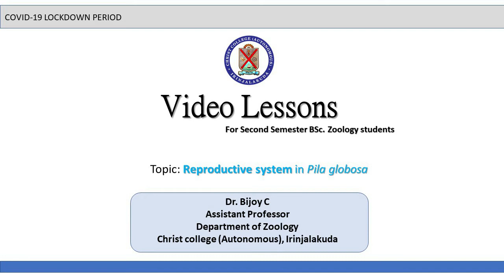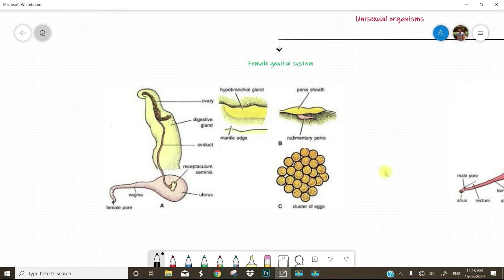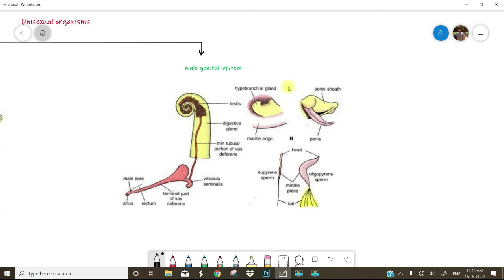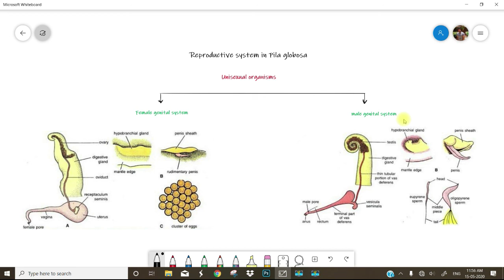Reproductive system in Pila globosa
Male and female genital system of Pila globosa
Males have a prominent hypobranchial gland and a functional penis with a penile sheath. Females with rudimentary penis and poorly developed hypobranchial gland.